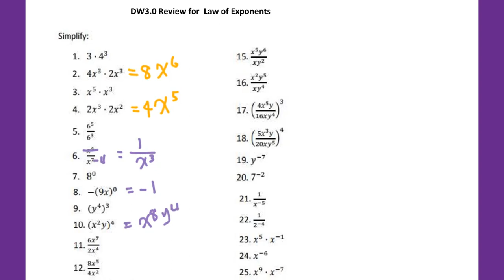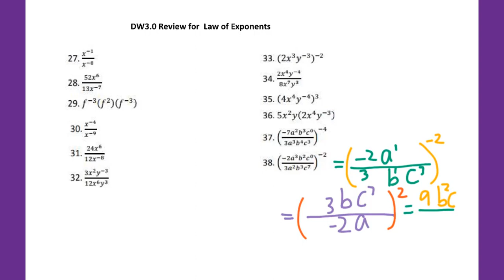Chapter 3.0 (2) Practice for Exponent Rules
Exponent Rules